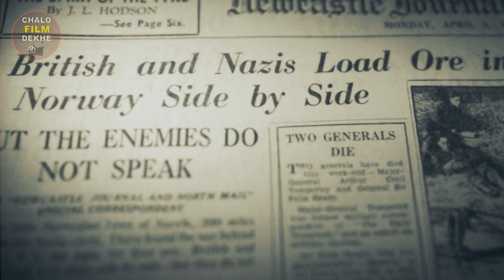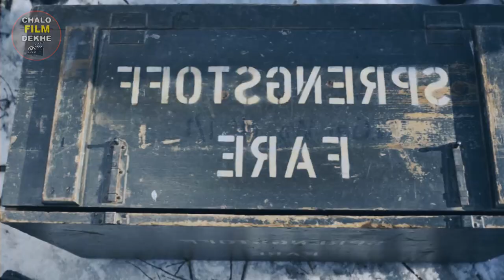Narvik: Hitler's First Defeat Movie Explained In Hindi & Urdu | Hollywood movies | True Story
Narvik: Hitler's First Defeat Movie Explained In Hindi

April 1940. The eyes of the world are on Narvik, a small town in northern Norway, source of the iron ore needed for Hitler's war machinery. Through two months of fierce winter warfare, Hitler is dealt his first defeat.